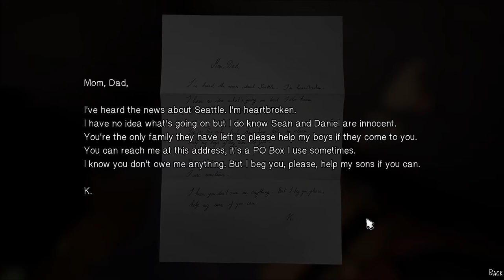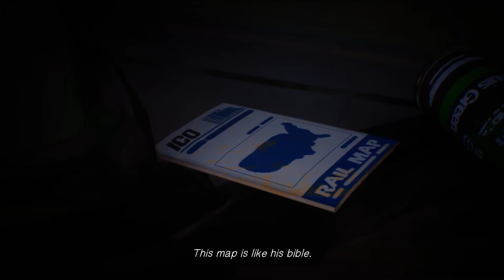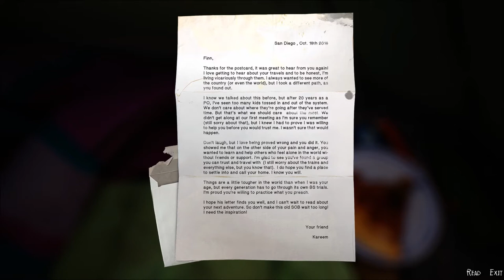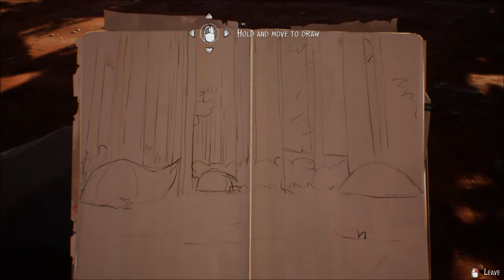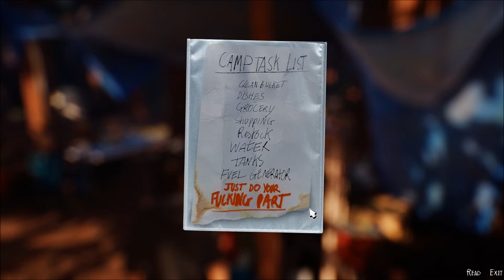Let's Play Life is Strange 2 (Blind), Part 17: Camp Friends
(Episode 3: Wastelands, Part 2 of 6) Sean and Daniel are at a camp with many new friends about. We talk to everyone and look at everything. Then we go to work...